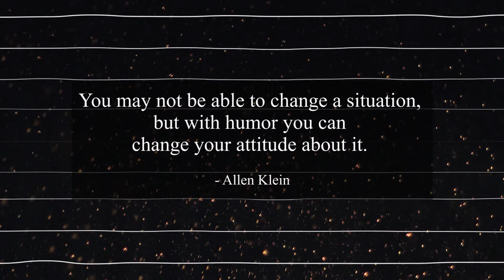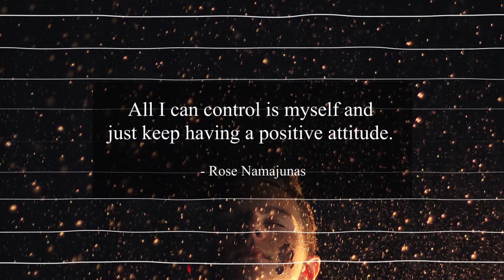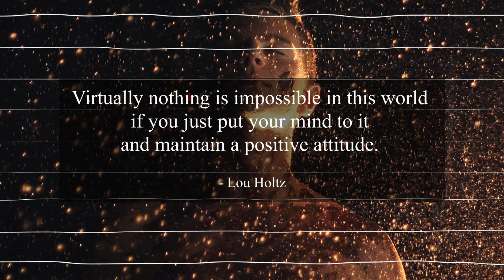[Relax within Music] #221 Daily Motivational / Inspirational Music & Quotes